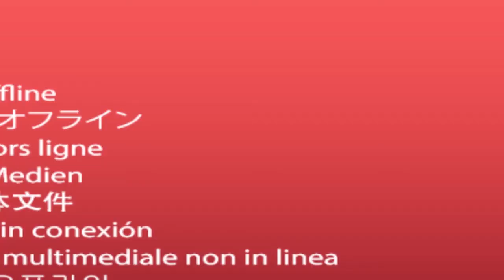Friends Forever with Kitulgala Trip සංචාරයේ පියසටහන්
Kitulgala Trip
Friends Forever  with Kitulgala
Rafting Kithulgala
Rafting Kitulgala